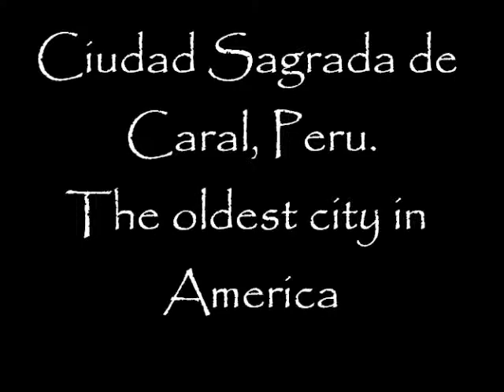The oldest civilization in the Americas - Caral, Peru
The oldest civilization in the Americas.  View of the Oldest Civilization in the Americas which are located in the country of Peru.

Greg Ramos
Learn About Extended Travel: